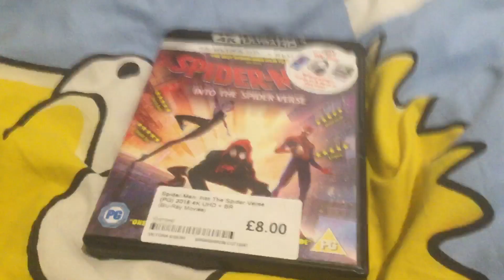Quick 4K Ultra HD Blu-ray Update for March 4, 2023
Got Spider-Man: Into the Spider-Verse today.